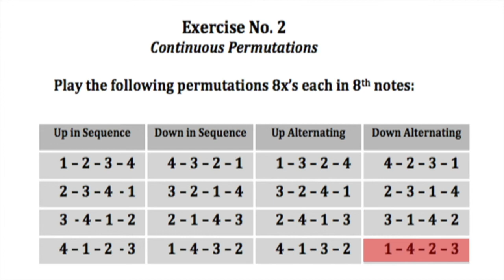115 4 Mallet Floor Jam No 2